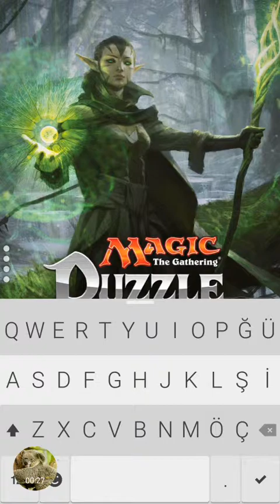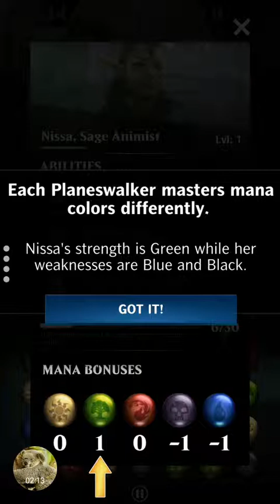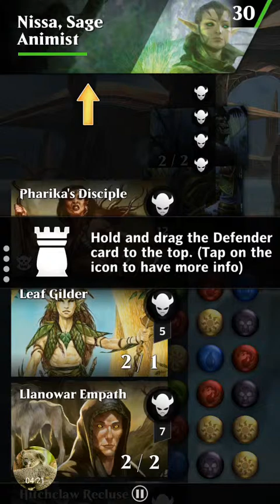Magic: The Gathering Puzzle Quest gameplay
The original match-3 RPG!™ comes to the Multiverse in Magic: The Gathering Puzzle Quest! Recruit your favorite Planeswalkers, build powerful decks and defeat your enemies in match-3 battles!

MATCH AND CAST SPELLS

Recruit your favorite Planeswalkers, build powerful decks and defeat your enemies in match-3 battles! Match gems to collect mana and unleash a powerful arsenal of spells against your enemies. Wage match-3 war against a legion of worthy foes as you battle your way across the Multiverse.

OUT THINK YOUR RIVALS

Test your skills as you craft the perfect deck and climb to the top of the leaderboards in competitive player-versus-player combat! Prepare and strategize what creatures and spells are needed to overcome an ever-growing collection of single player challenges.

CUSTOMIZE YOUR SPELLBOOK

Build a worthy deck and battle some of Magic: The Gathering’s most deadly forces. Powerful spells such as Tragic Arrogance or ferocious creatures like Avaricious Dragon await combat on the match-3 battlefield.

RECRUIT MIGHTY ALLIES

Choose the most powerful Planeswalkers in the Multiverse and build a deck worthy of these formidable mages. Stay several steps ahead of your enemy with Jace, the master of deception or unleash the pyromantic fury of Chandra, the fire mage.

UNLEASH YOUR PLANESWALKER

Use your Planeswalker’s unique abilities like Chandra’s Flameshot to annihilate your enemies, or Liliana’s Necromancy to raise the dead. Level up your Planeswalker and spells to crush your foes.